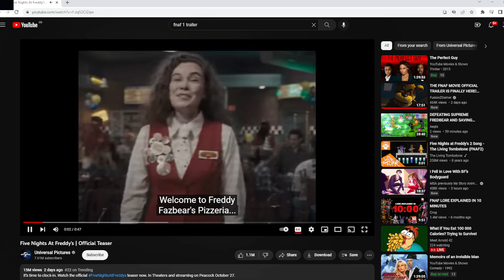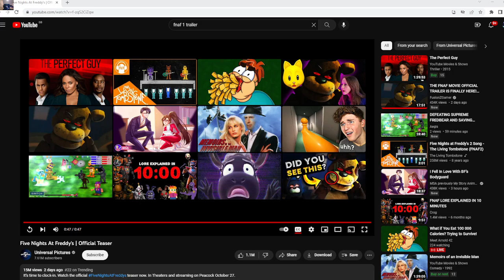fnaf (Teaser Trailer)